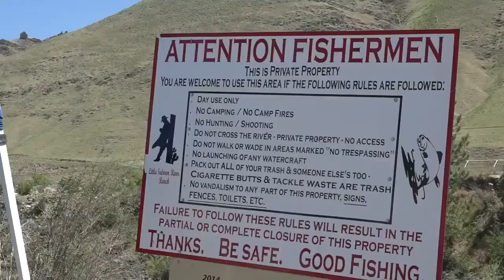Region-wide vigil for sockeye salmon happens on Saturday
"Removing those four dams on the lower Snake River is the most significant action we can take to recovering this fish population," said Abbey Abramovich of the Idaho Conservation League.